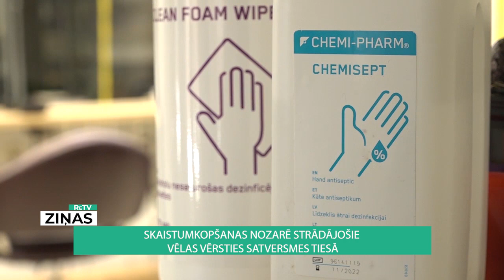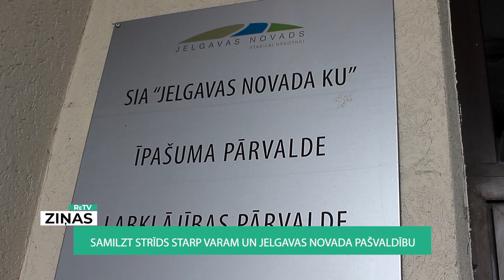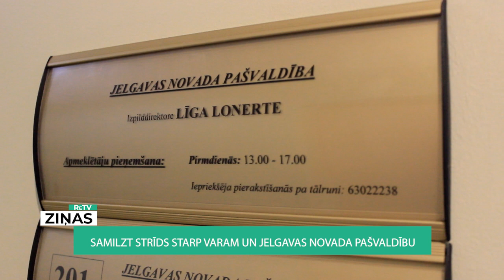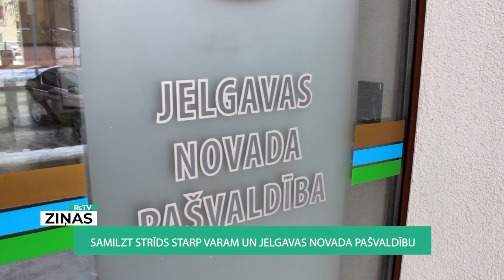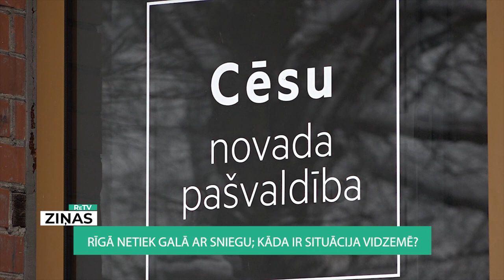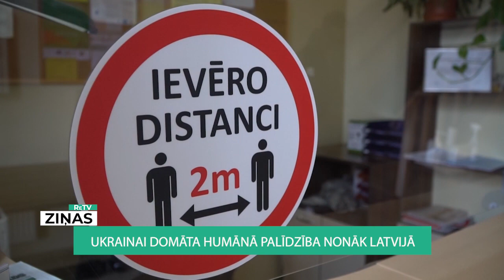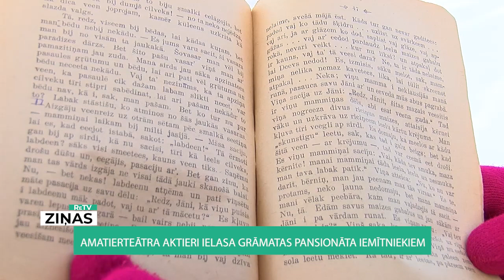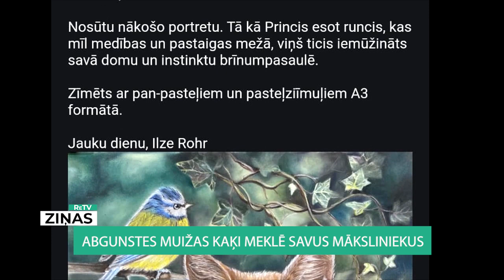ReTV Ziņas 19.00 (08.02.2021)